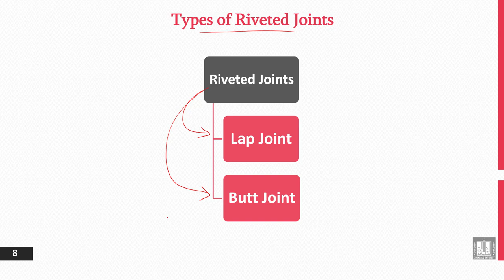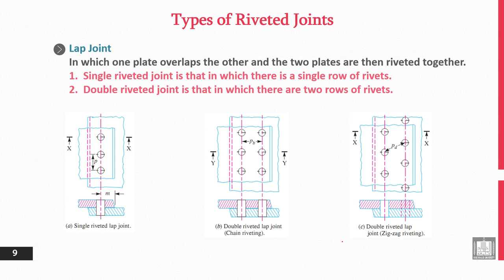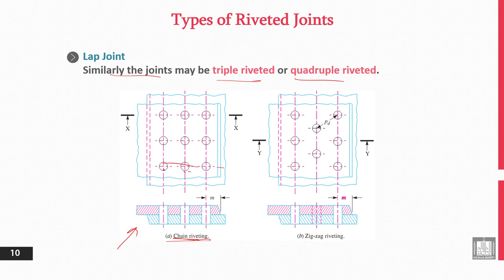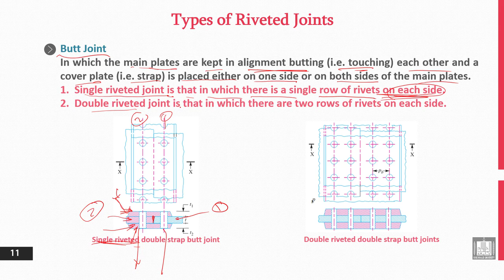Principles of Engineering Design | 6-3 | Types of Riveted Joints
الوحدة 6 : Permanent Joints - Rivets
الدرس 3 : Types of Riveted Joints
- Lap Joints.
- Butt Joints.